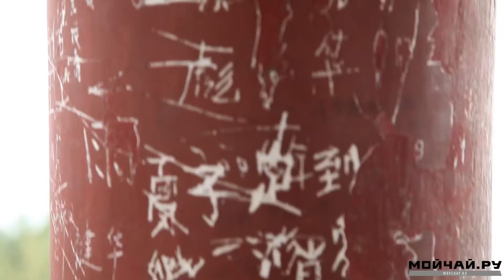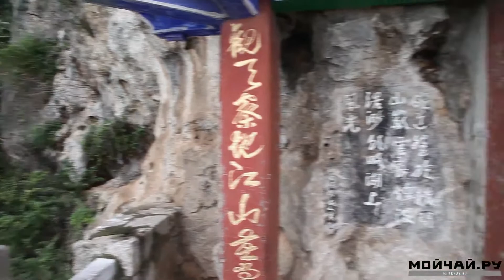XiShan. Kunming, Yunnan 云南昆明 西山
Today we are walking through "Xishan" tourist paths, enjoying spectacular views of the mountain
and some interesting sights like "Dragon gate" cave temple. Sharing jokes with Chinese people on the way.